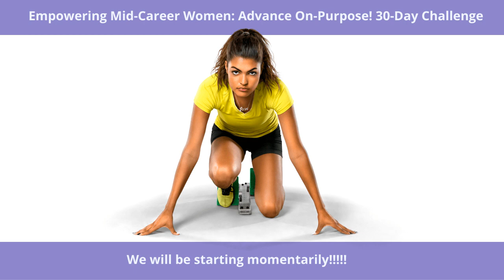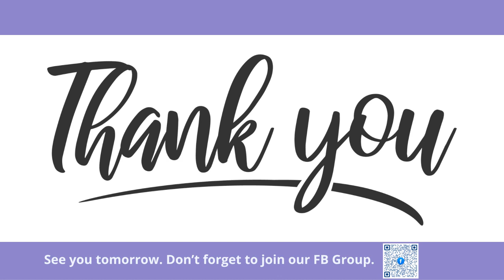Who Are You… The Power of Authentic Leadership (Day 1), Advance on Purpose, 30-Day Challenge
Join us today for "The Power of Authentic Leadership." The purpose of this 30-Day Challenge is to provide mid-career women with the necessary knowledge, skills, and inspiration to become successful leaders in an authentic manner. Through this challenge, they will be able to learn effective ways to Advance On-Purpose.